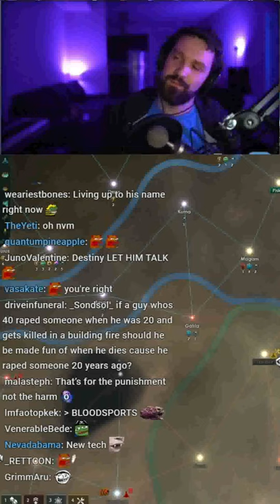Destiny understands his point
During a shouting match / debate, Destiny completely gives up and decides to play piano instead..